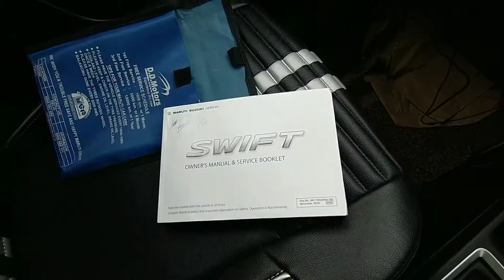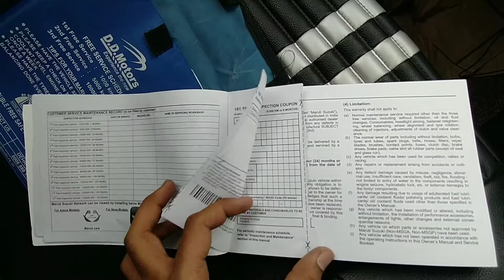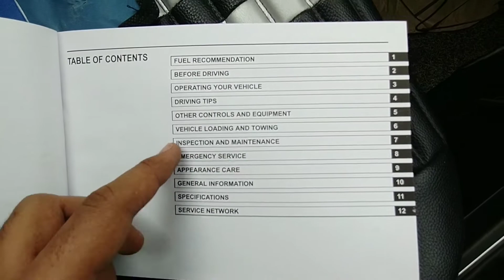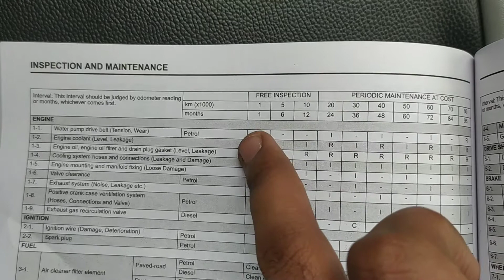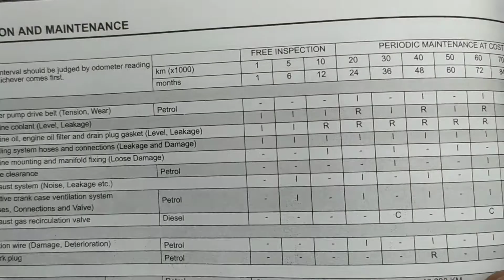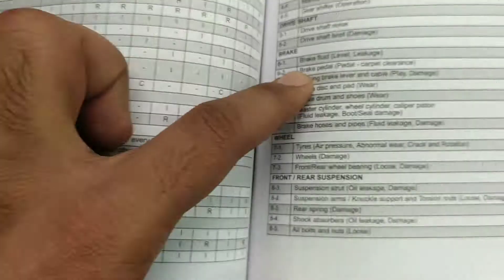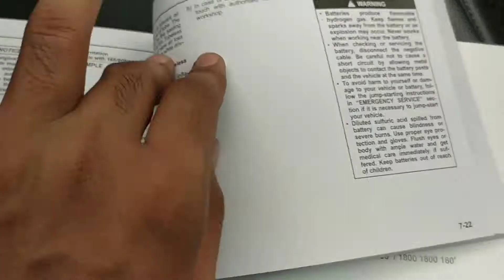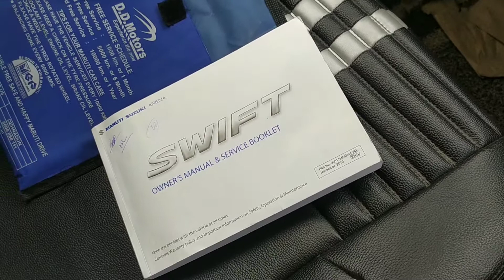Find Information Related To Annual Service In Owners Manuals | *Must Watch*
In this Video I Filmed how to find information related to car service in service manual / Owner Manual !!

About Me :-
Here to Document my Journey !
Delhi !!
Student !!
Garage Include - Swift 2020
                               Ns 200 2012
                               Activa 3g